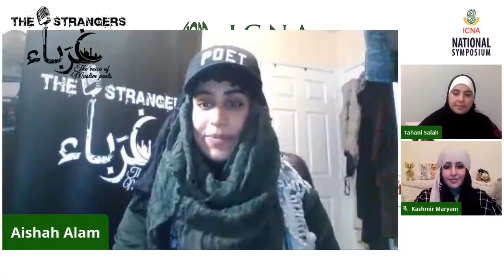Friends | Br. Maaj | Slam Poetry Lockdown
Friends
Slam Poetry Lockdown
Hosted by The Strangers